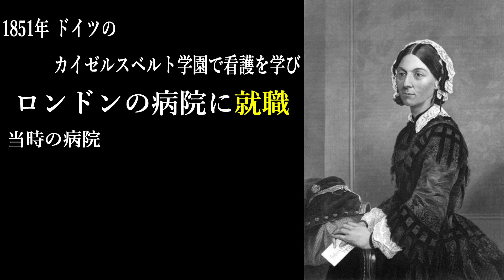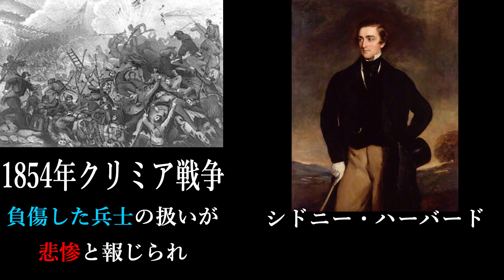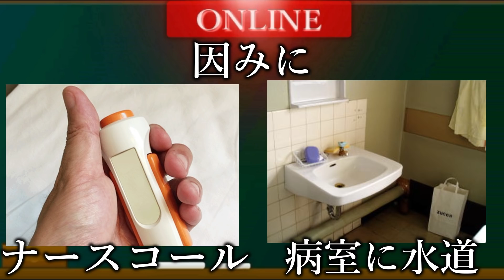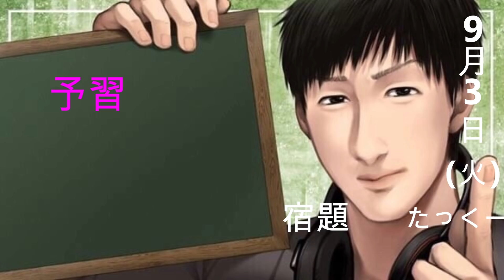【伝説の看護師】誰でも一度は聞いたことのある『ナイチンゲール』とは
ナイチンゲール様のおかげです。
概要欄・編集
なすび

30秒紹介は受け付けておりません